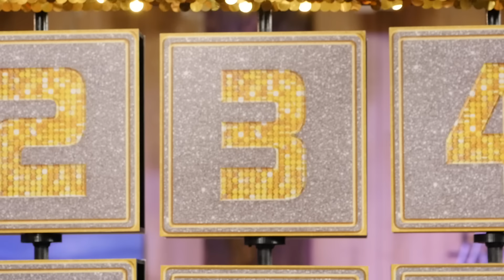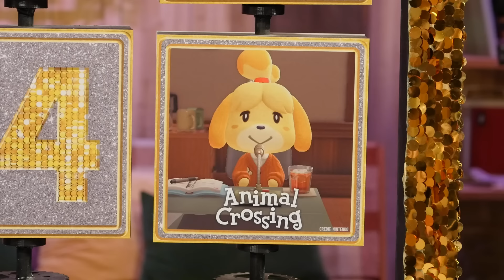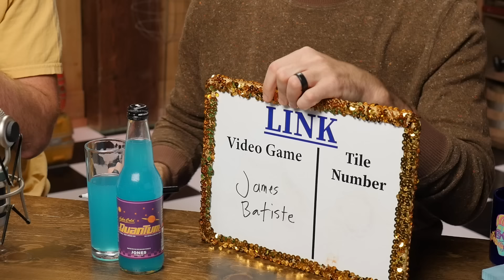Which Game Is This Food From?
Today, we're eating some video game branded snacks! GMM # 2364

Check out Sporked's newest article, Hey! Listen (Up)! Rhett & Link Tried Video Game Snacks